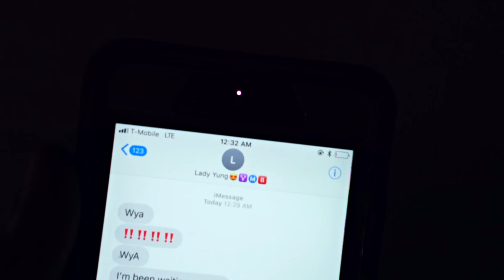Yung Al - Runnin Outta Love (Official Music Video)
THEYUNGSHOW OUT NOW!!